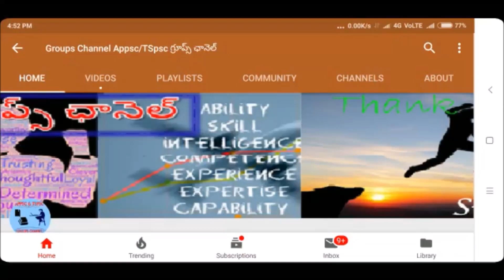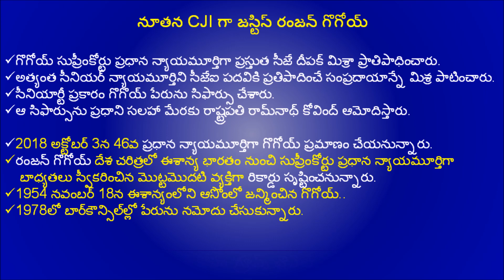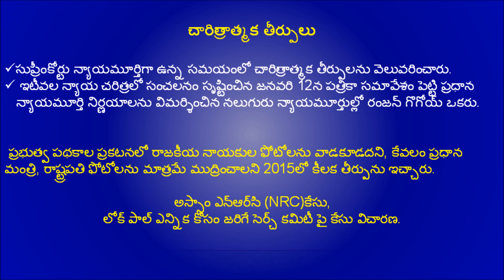justice ranjan gogoy